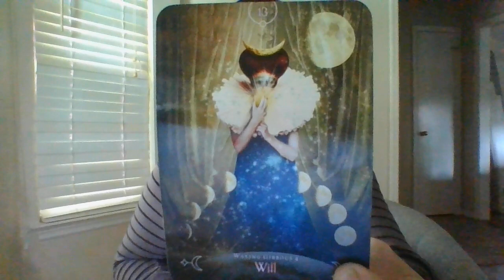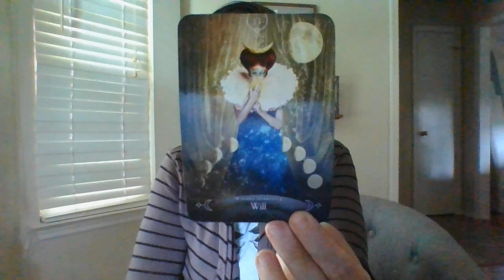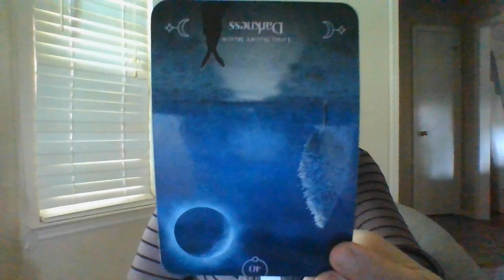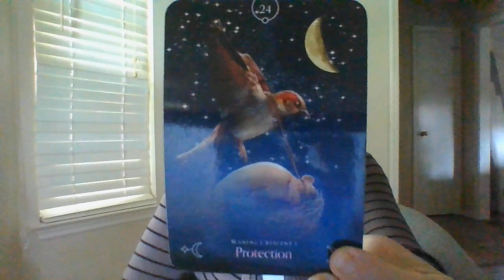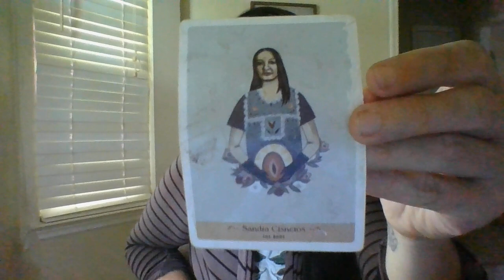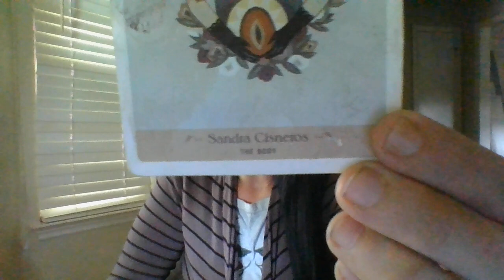AUGUST 22- SOMEONEWHODIDNOTPUBLICALLYSUPPORTYOU,IS NOW,ANDANOTHERISABOUTTO!WORKERSCOMPENSATIONFRAUD